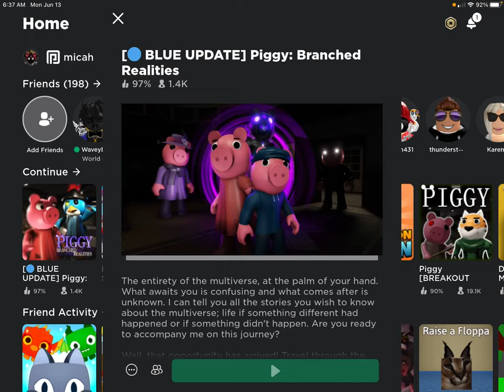Today I play as Kona but￼ blue